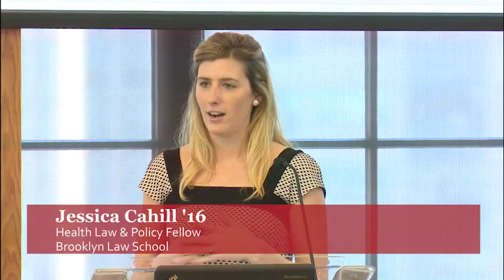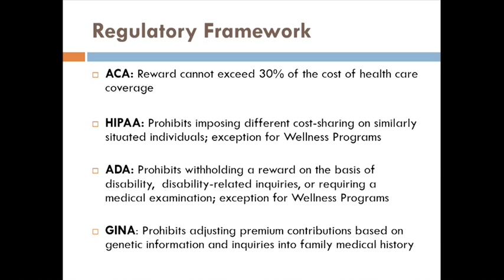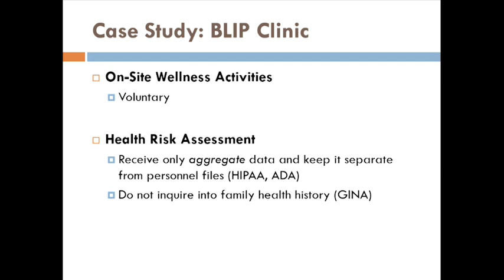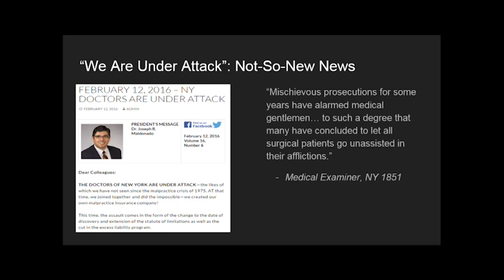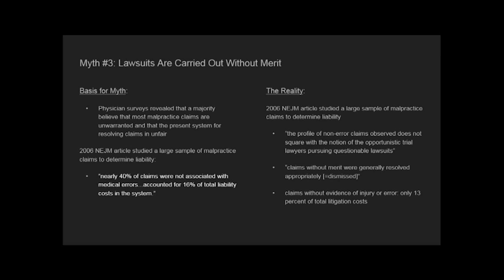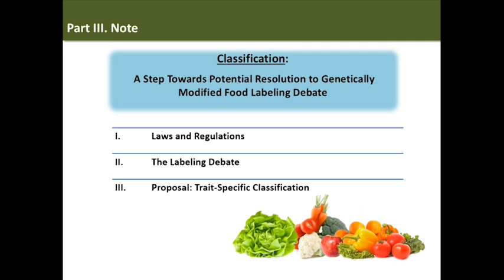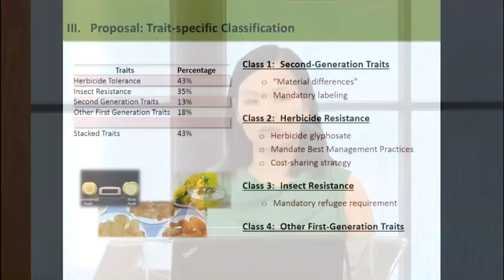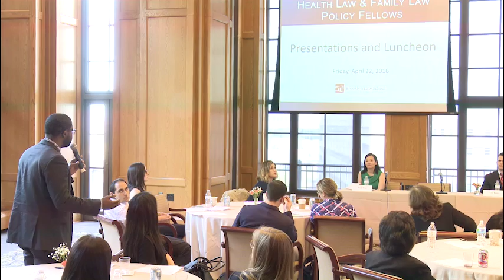Health Law and Family Law Fellows Presentation and Luncheon: Panel 3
Health Law and Family Law Fellows Presentation and Luncheon held at Brooklyn Law School on April 22, 2016.